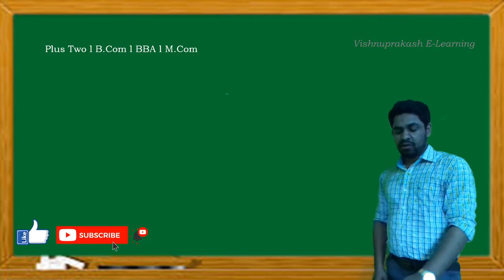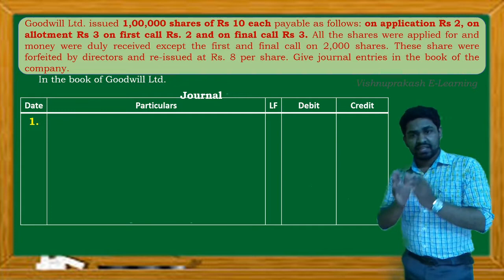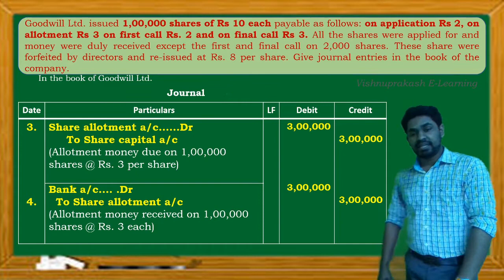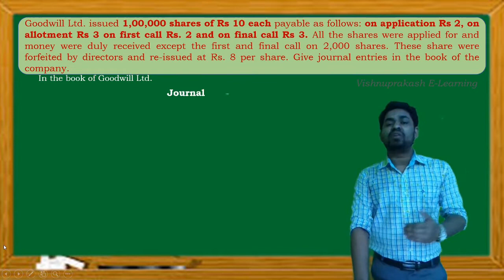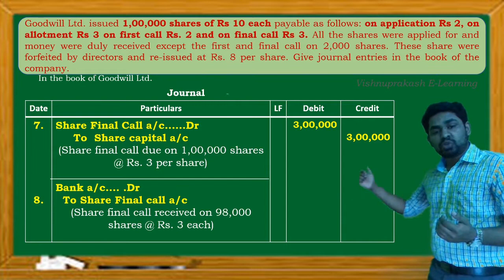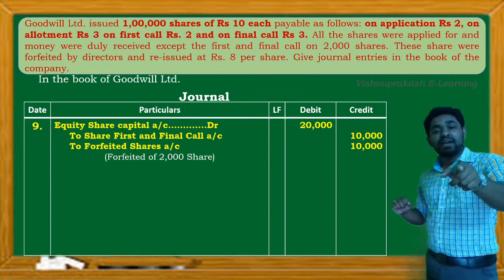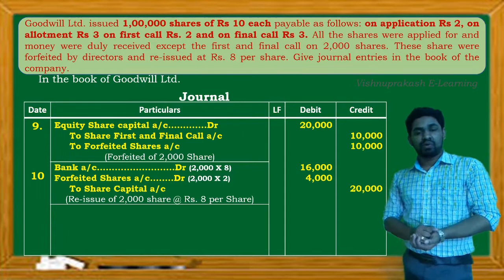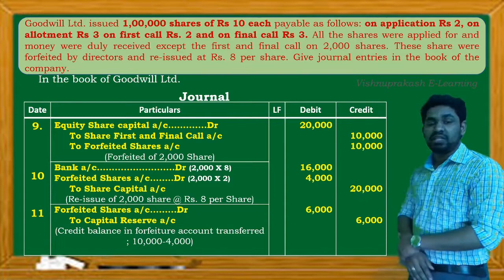Forfeiture and Re-issue of Shares l Practical Problem 2 l Solved Problem (Malayalam Explanation)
hai all, in this video discuss about the reissue of shares and also discuss the practical examples. this will help to solve practical problem more easily.